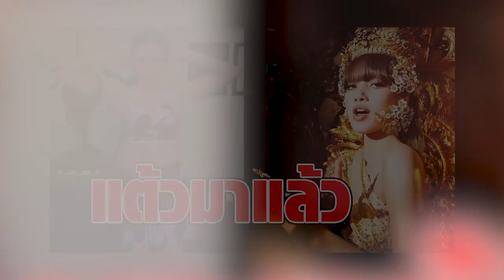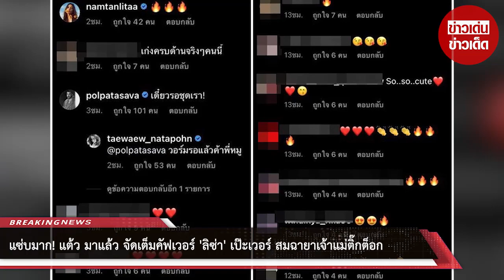แซ่บมาก! แต้ว มาแล้ว จัดเต็มคัฟเวอร์ 'ลิซ่า' เป๊ะเวอร์ สมฉายาเจ้าแม่ติ๊กต็อก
ขอบคุณข้อมูล:
ขอขอบคุณข้อมูลจาก: